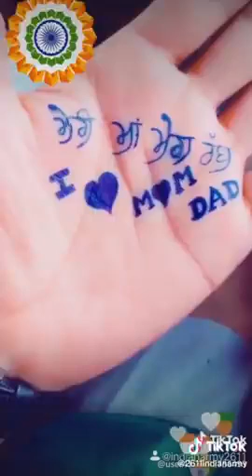INDIAN ARMY SNACK VIDEO